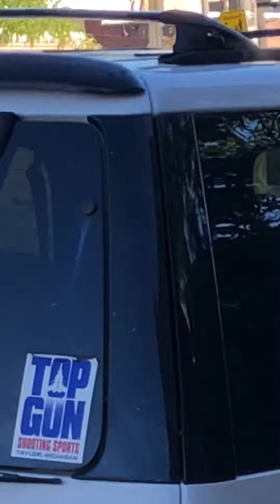In my neighborhood